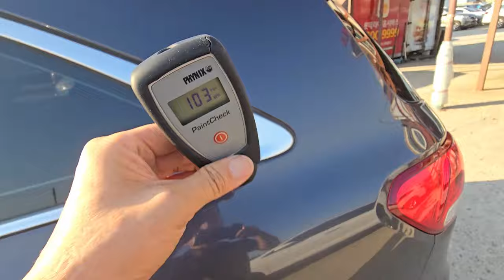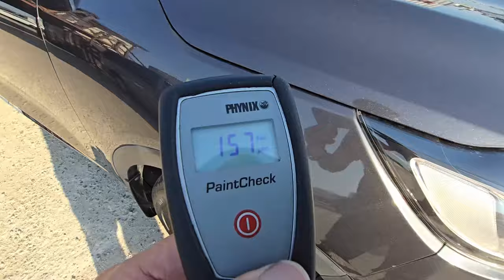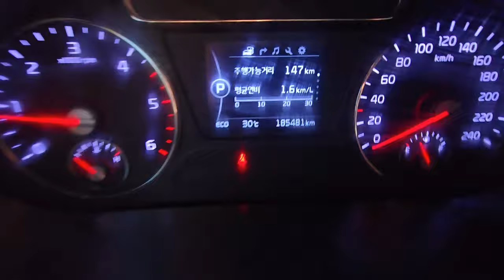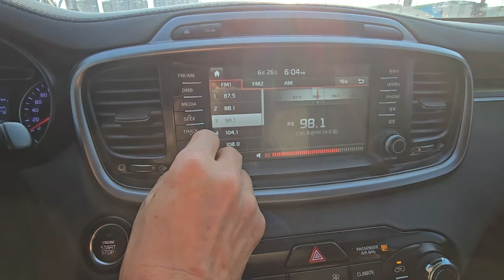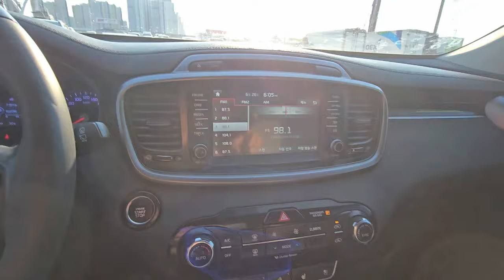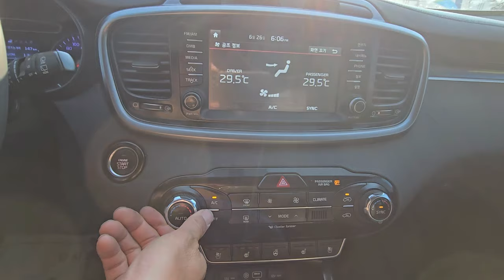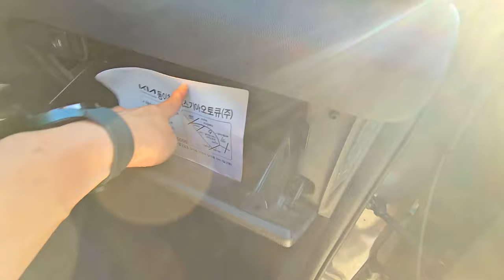Used car from South Korea(Автомобили из Южной Кореи)